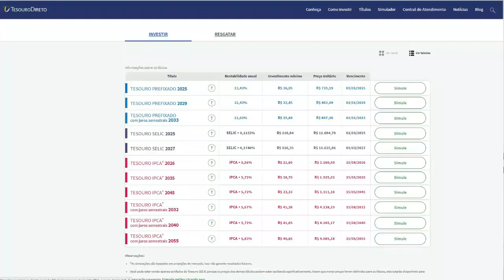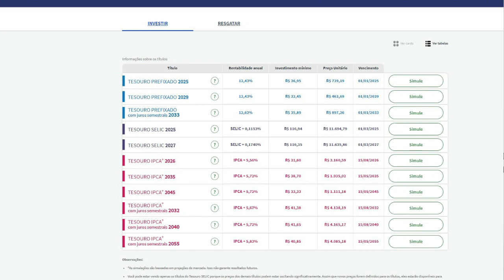100 Mil no Tesouro Direto - Como Investiria em Títulos Públicos do Tesouro - Os melhores títulos.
Vou revelar como eu investiria 100 mil no Tesouro Direto e quais os títulos escolhidos para obter a melhor rentabilidade possível, aproveitando esse momento de eleições e inflação alta!
Conteúdo imperdível!
E você, quais títulos escolheria e por que?

Tesouro Prefixado - Hackeando o financiamento imobiliário;
Tesouro Selic - Reserva de emergência
Tesouro IPCA + a melhor rentabilidade